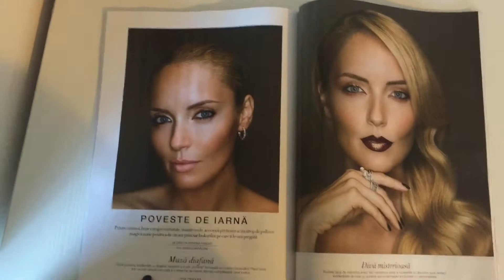Sneak peek from BACKSTAGE! Beauty editorial !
Sneak peek from Unica november beauty editorial!!!📽💄 Here's some tips😉:

LIPS: L'Oreal Colour Riche Gold Obsession

EYES: L'Oreal Superliner Gel Intenza

BROWS: L'Oreal Brow Artist Plumper

HIGHLIGHT for face, lips and eyes: L'Oreal Accord Parfait Highlight